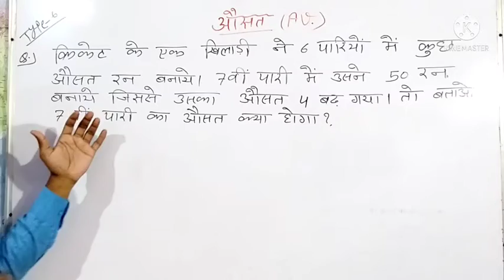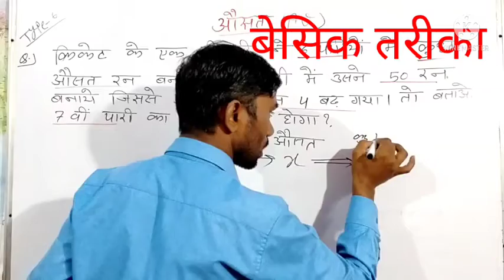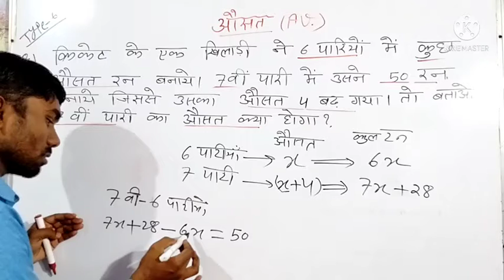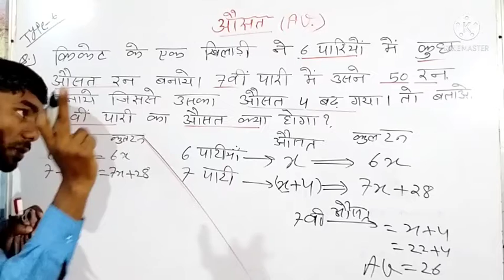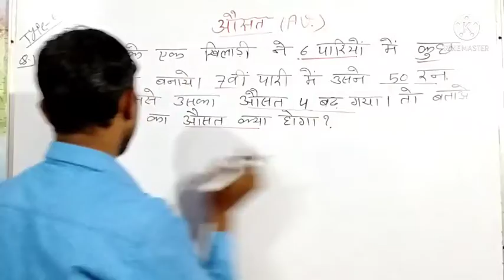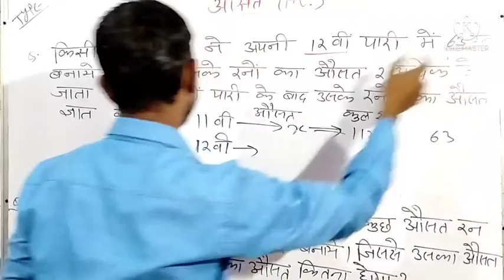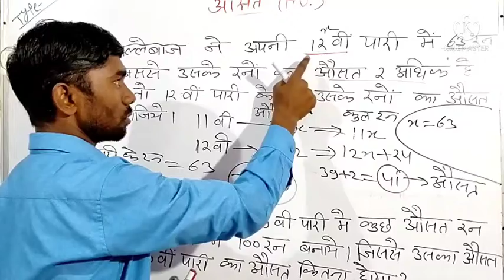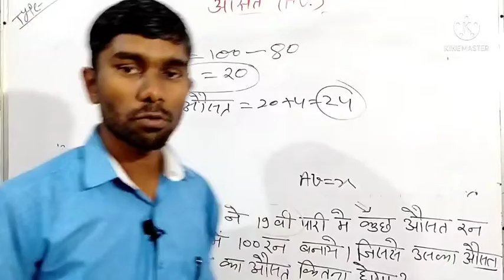Average (ausat) related problems | MP Police math tricks | औसत से संबंधित प्रश्न | पटवारी परीक्षा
About video:-
 Ausat ke sawal HAL Karen
 Ausat ke sawal kis tarike se HAL Karen
MP police pariksha maths tricks
MP police constable exam maths concept
 Ausat ke sawal HAL karne ka best Tarika kaun sa hai
RRB group -D exam maths trick
RRB NTPC exam maths trick2024
Maths trick for MPSI exam
Forest guard exam 2024 maths trick
Manila बाल विकास pariksha maths trick se
SSC CGL exam Maths tricks
 Banking tricky math